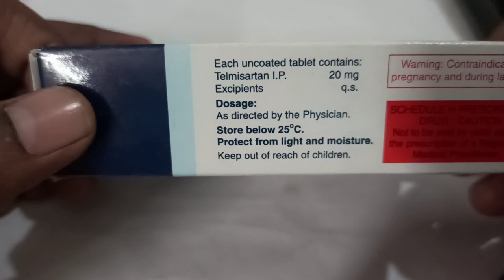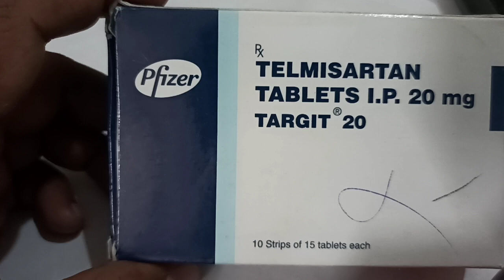Targit 20 Tablet